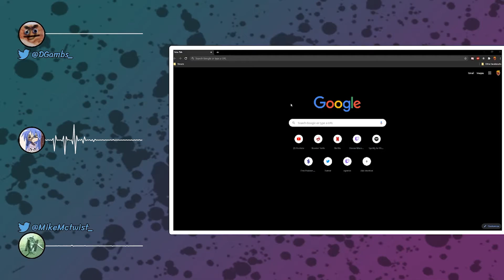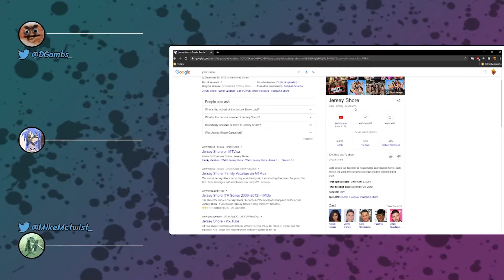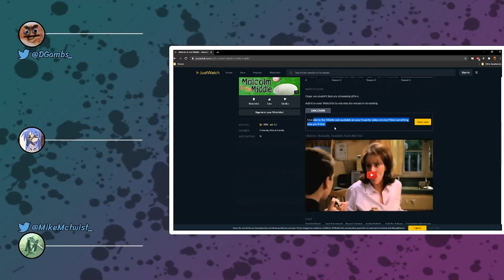Gluttonous Calenpillars | The Boys Only Cast #18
Join the boys as they talk about King Ass Ripper, Calenpillars and other things on todays episode of The Boys Only Cast!

Leave us a review on Apple Podcasts!